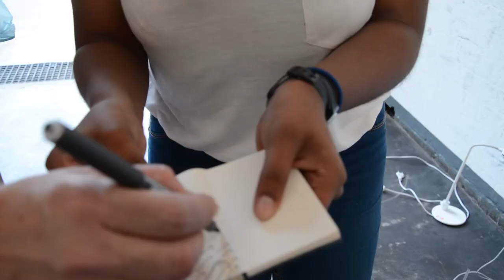Art Meets | Anastasia Pather - Joburg Fringe 2015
Anastasia Pather's 'Sea of Eyes' at Joburg Fringe 2015